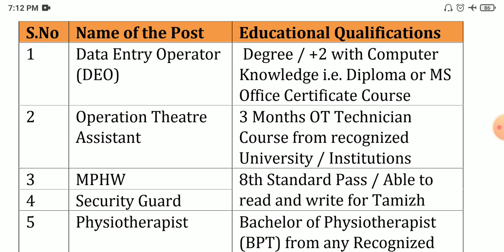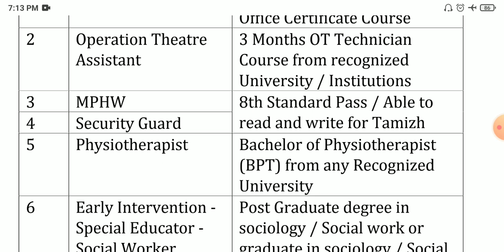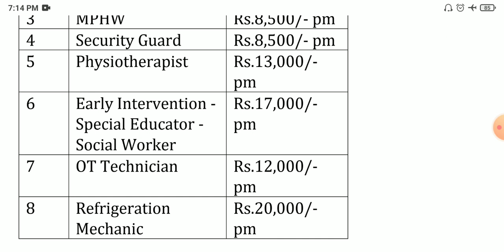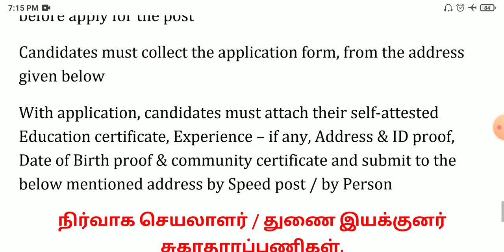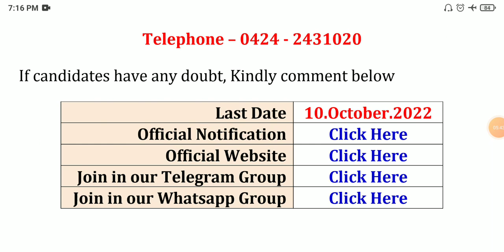TN Health Dept Recruitment 2022 💼 Tamilnadu government jobs 2022 👨‍💼 TN govt jobs 2022 in tamil